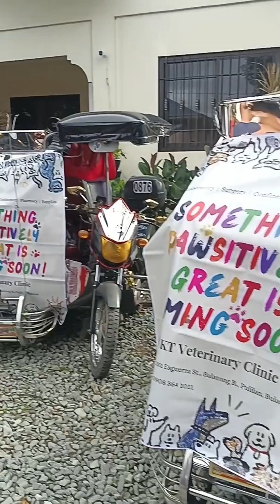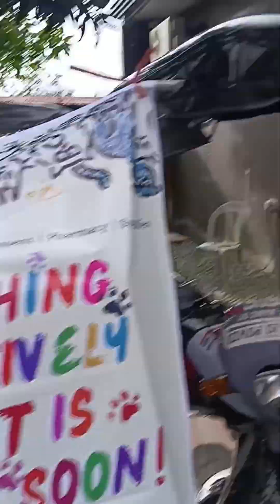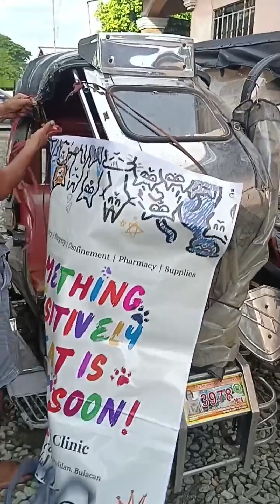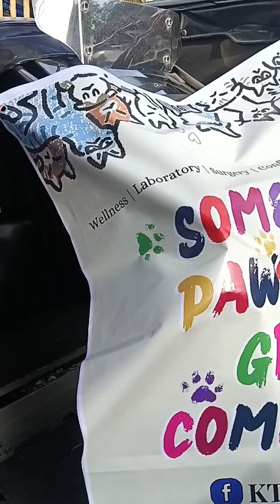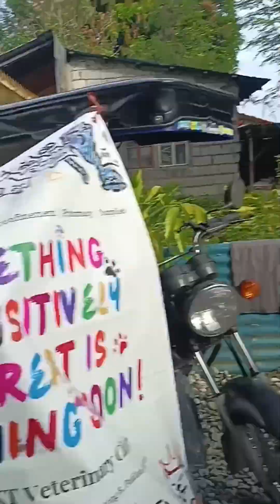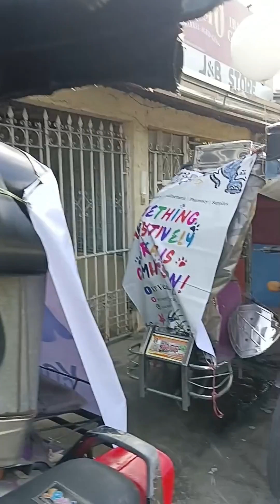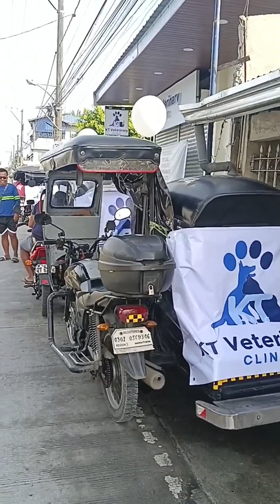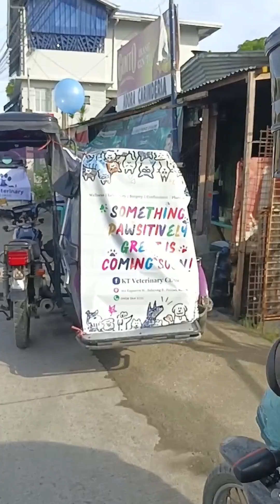pumarada si tanggol sa batang sta.pe (darwin almodiel)